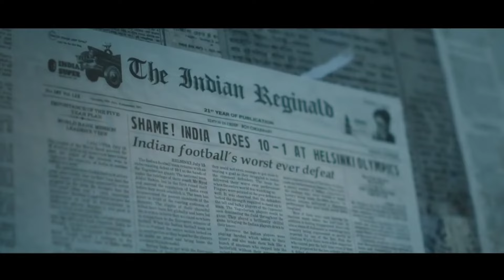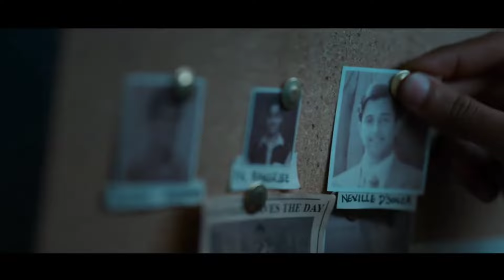Ye Kya Hai 🤪! Maidaan Review And Reaction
This is  video on Madaan  reaction and review. I hope you all will like ❤️👍 it .
seriously .
Tata 🖐️